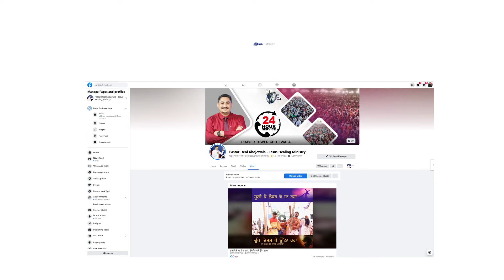प्रार्थना के द्वारा आंखों की नज़र हुई ठीक (TESTIMONY)